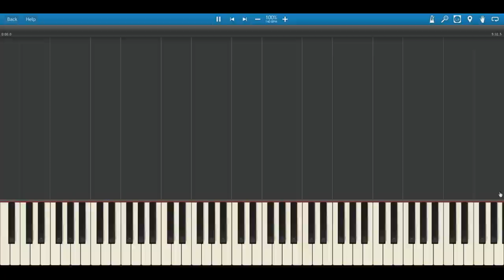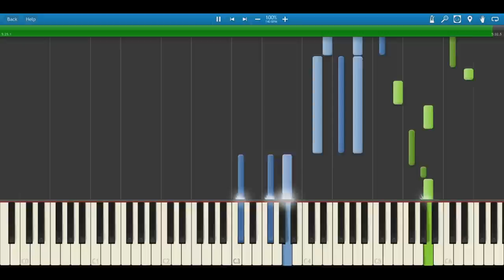Au5 ft. Tasha Baxter: Snowblind - Synthesia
This time I made something sweet in Fl, and switched it with the sound of the Synthesia. I think it turned out well. :)
Downloads: